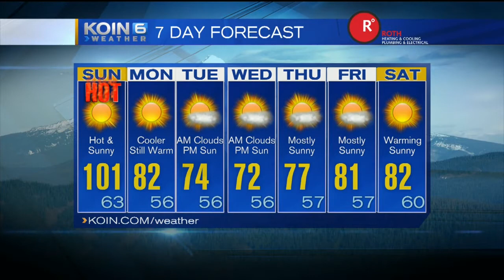KOIN 6 Weather w/ Steve Pierce Saturday 6.24.17